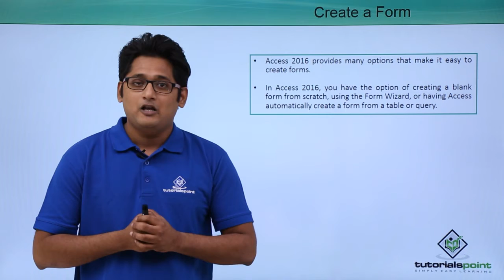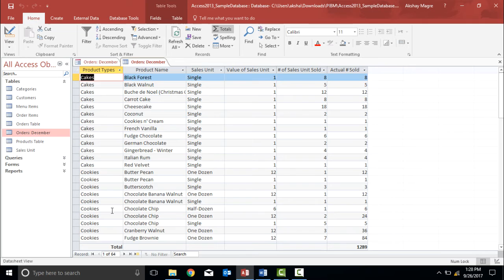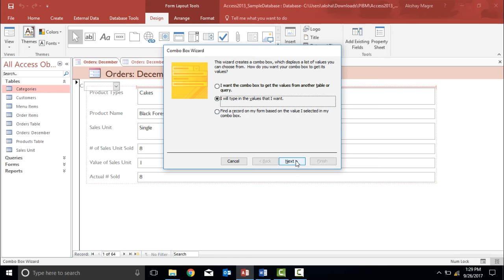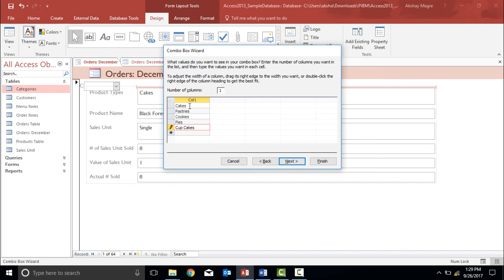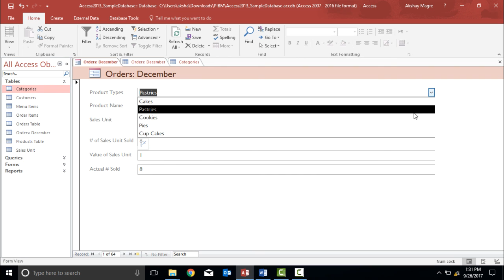MS Access 2016 - Create a Form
Lecture By: Mr. Akshay Magre, Tutorials Point India Private Limited.